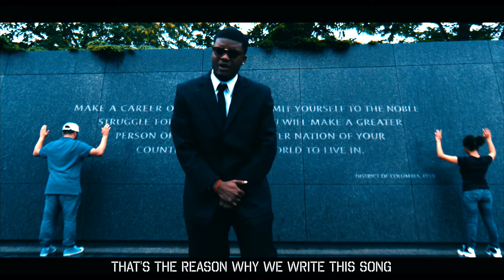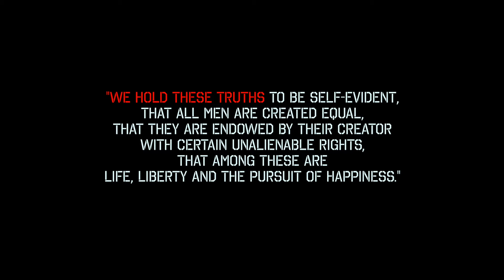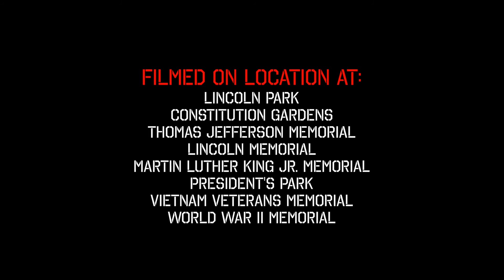"The Struggle" by YAP!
"Power concedes nothing without a demand."
-Frederick Douglass

A powerful statement music video about how far we still have to go in the fight for civil and equal rights in the United States of America.

Written and performed by YAP! members Kota, Swych and Soulo. Music produced by Jay Beats. Recorded by Oph Kilta. Film shot and directed by Ben Gilbarg. Associate produced by Tem Blessed.